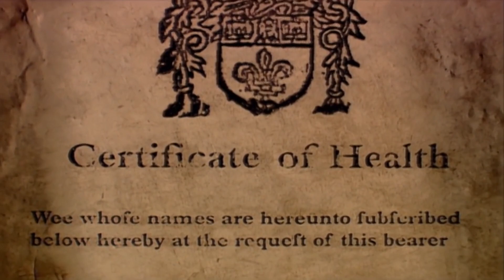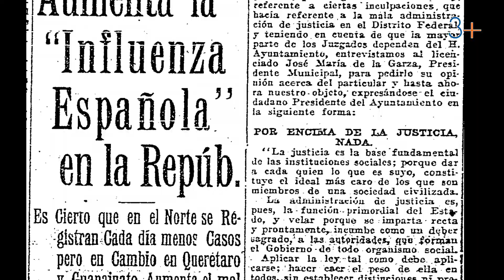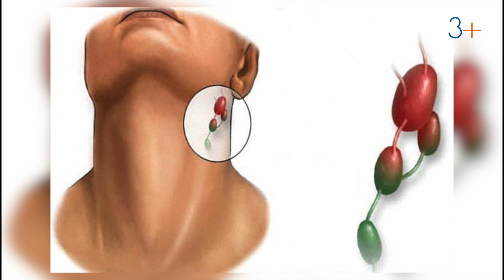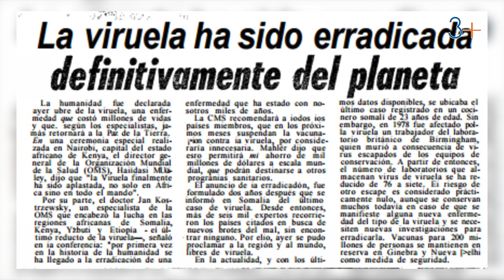☠️ LAS EPIDEMIAS MÁS LETALES DE LA HISTORIA ☠️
Las tres epidemias mas letales por las que ha pasado la humanidad, si hemos sobrevivido a estas fatalidades podremos sobrevivir al COVID-19.